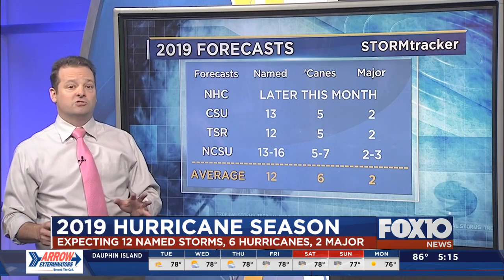2019 hurricane season preview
With hurricane season less than a month away it’s time to really get thinking about the possibilities.

Any given year %

Take the yearly storm stats, basically the probabilities crunched down from more than a hundred years of storms for the central Gulf Coast from Iberia Parish, LA to Walton County, FL.